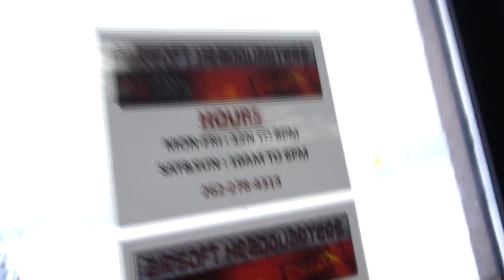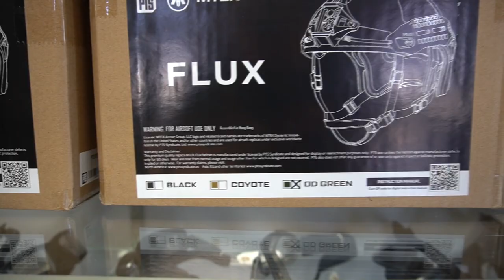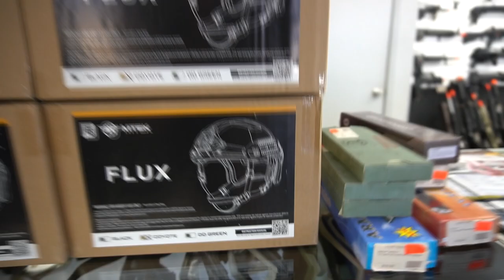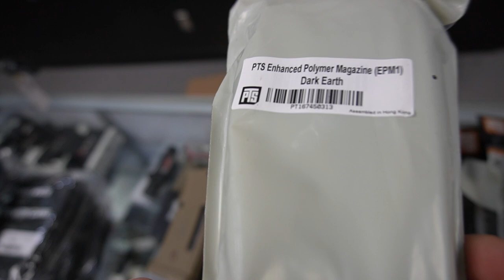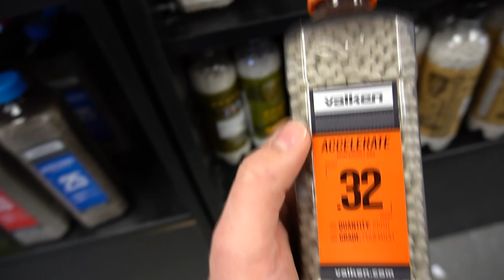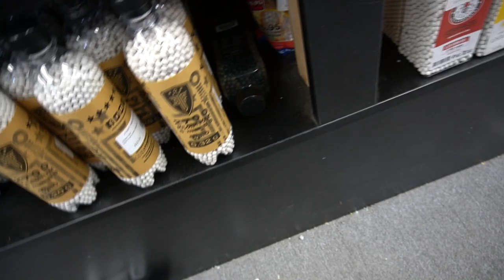Vlog 18: We finally got PTS in!!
Sorry this was uploaded late Monday, I knew PTS was showing up on Monday and I just had to show off all their new stuff for our Vlog video. Gear stuff coming in the future maybe.

To follow the Airsoft Headquarters;
Facebook search: The Airsoft Headquarters
Instagram search: airsoftheadquarters
Airsoft C3 search: Airsoft Headquarters

To Follow the Airsoft Arena;
Facebook search : Airsoft Arena
Instagram search: airsoftarenamilwaukee
Airsoft C3 search: Airsoft Arena Milwaikee

Store Address:
300 Travis Ln, Ste 19
Waukesha, Wisconsin